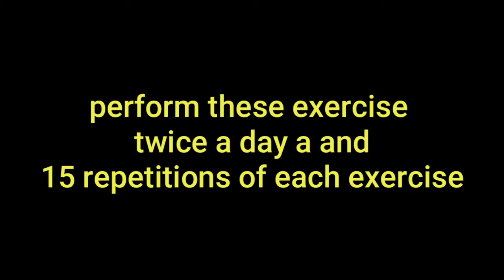डिलीवरी के दौरान होने वाले लेबर पेन को कैसे कम करें? How to reduce labor pain